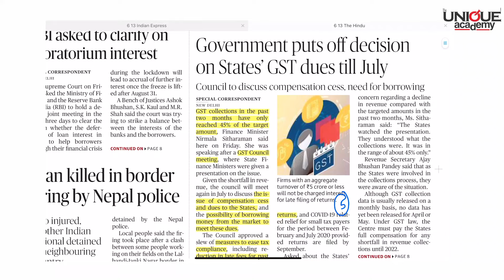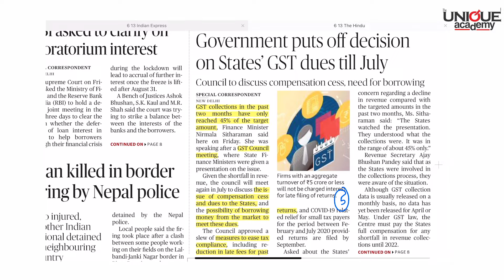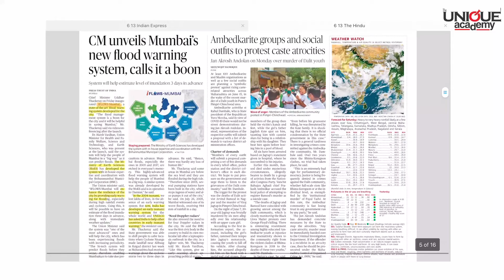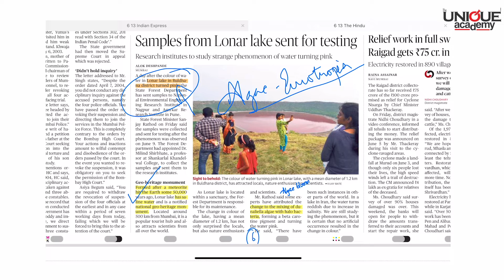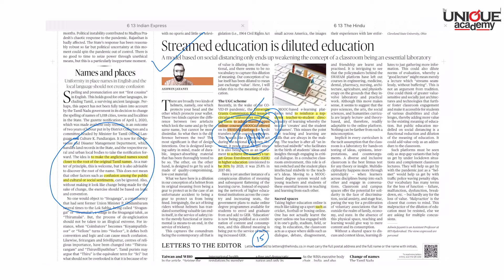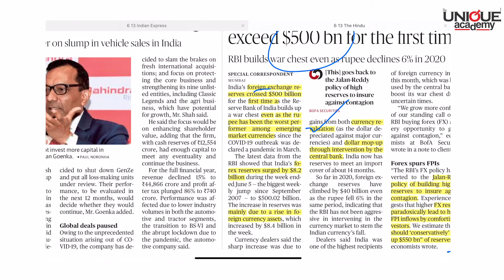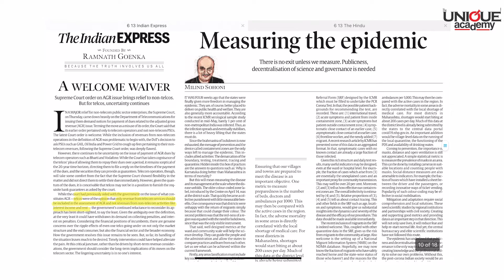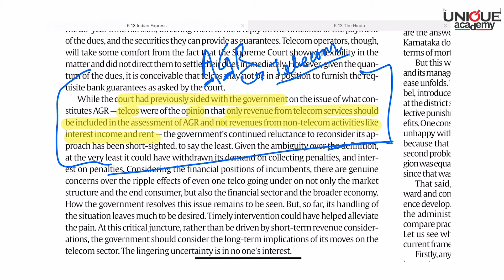Current Affairs Decoded - Shivaji Kale | 13th June 2020 | The Hindu & The Indian Express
Topic Covered In 13th June 2020 in CurrentAffairsDecoded by ShivajiKale

1. GST compensation
2. IFLOWS-Mumbai Flood Warning System
3. Algae Bloom in Lonar Lake
4. MOOC SWAYAM Platform
5. Foreign Exchange Reserves exceeds $500 Billion
6. Adjusted Gross Revenue

स्पर्धापरीक्षा तयारी